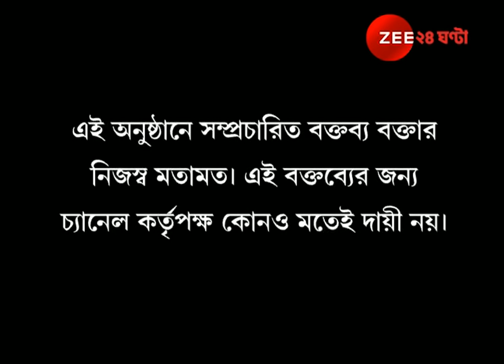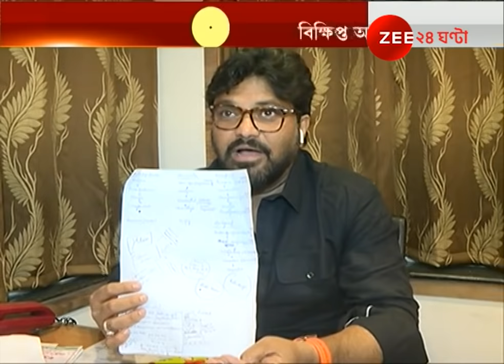Cross Fire: Anubrata Mondal offers a Rajya Sabha ticket to Babul Supriyo